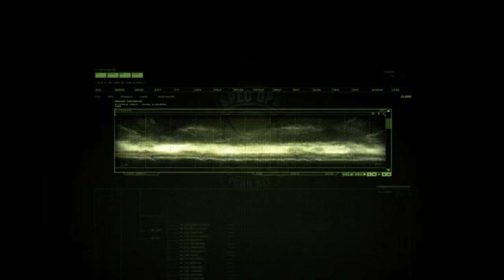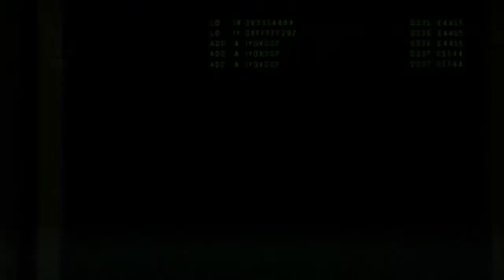Resident Evil - Operation Raccoon City DLC Spec Ops HD Walkthrough # 06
►CPU : AMD FX-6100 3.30Ghz 6 Six Core (Turbo 3.5 Ghz ) Black Edition Bulldozer
►VGA : Geforce Evga GTX 550Ti 1GB Sli GDDR5 192 Bits
►RAM : 8 GB DDR3 CORSAIR 1600 Mhz
►HDD : Seagate Sata2 750 Gb + Samsung Sata3 500Gb + Seagate Sata2 320 Gb System
►HDD : Externo Wt 320Gb + Externo Seagate 320Gb
►MOBO : Asus M5A78L-M LX (AM3R2)
►PSU : Cosair CX600
► Controlle Xbox 360 Usb Branco
►Monitor : AOC 20´Polegadas ( 1600 X 900 )
►Monitor : LG 32´Polegadas ( 1080p ) 1920 x 1080 HD
►Gabinete Gamer X Trike ( Led Verde )

► So Add ( Steam ) SAMUELFREITASGAMES
► So Add ( Live )  samuelhunk
► So Add ( Skype)   samuelhunk

►Gravando No Pc Com o Programa Chamado Fraps Tmb Uso o Action

►Eu Sei Que Nau e perdir Muito

►DA UMA FORÇA AI GALERA DA UM JOINHA E UM FAVORITO + LIKE VC ESTARAM AJUDANDO A CRECER O MEU CANAL E QUE OUTRAS PESSOAS
VEJAM MEUS VIDEOS
►Fulvio Gaames da uma curtida la pessoal Facebook Canal Gamer